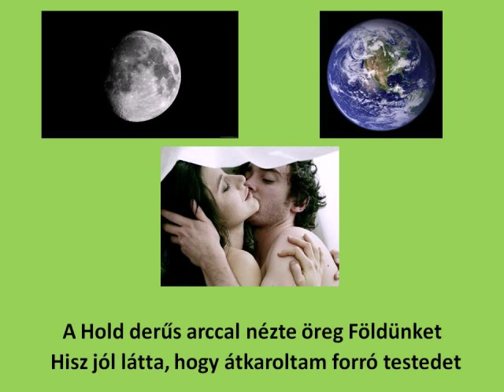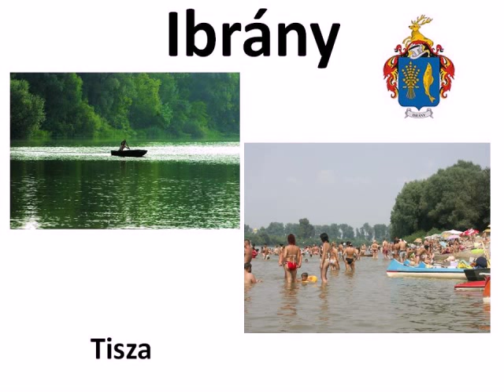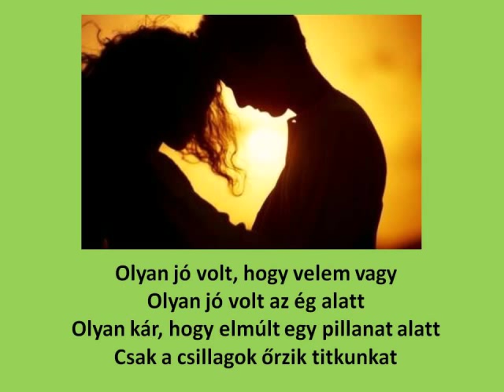Kulcsár Sándor - Göncölszekér (Indián)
Mikor fiatal voltam ezt a számot is sokat játszották Ibrányban a presszóban.
Remélem sokan megismerik és nosztalgiáznak egy kicsit.
Ibrányról is vannak benne képek.